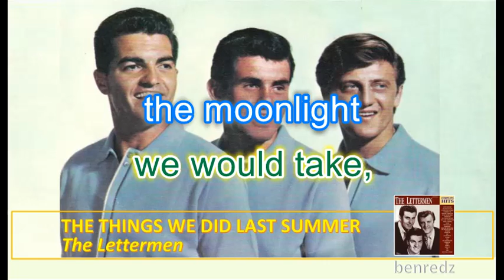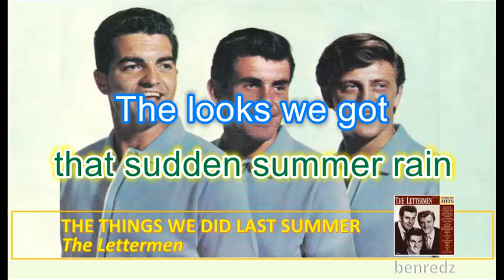The Things We Did Last Summer by The Lettermen - Lyrics Version